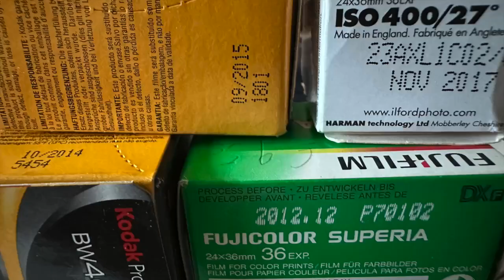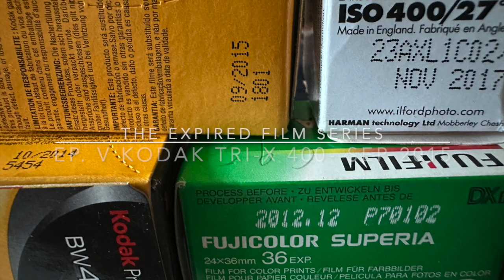The Expired Film Series - Episode 5 - Kodak Tri X 400 - September 2015 shot in Sept. 2023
This is the fifth episode in a series documenting the use of expired film in various contexts.
Episode 5 features a Kodak Tri-x 400 shot with a Yashica Zoomate 105 at the Marina di Pescara. The film was not overexposed, was processed with Darktable's Negadoctor module and finalised with Pixelmator Pro.
The results are not,  by far, definitive.